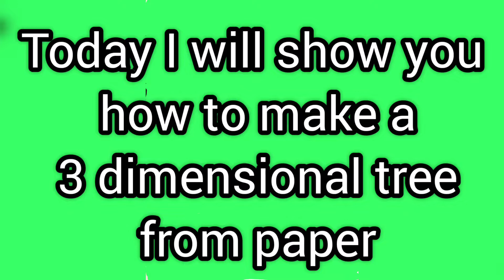3D Tree With Paper / Paper Tree School Project / Easy Paper Tree Making / 3D Paper Tree Craft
Refresh by Roa Creative Commons — Attribution 3.0 Unported — CC BY 3.0 Free Download / Stream Music promoted by Audio Library 🎵 Track Info: Title: Refresh by Roa Genre and Mood: Dance & Electronic + Happy